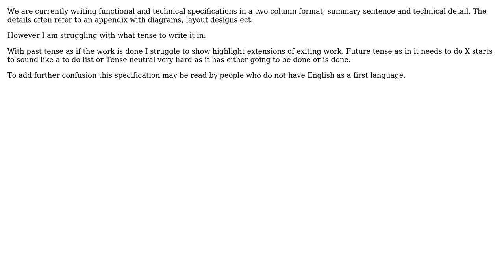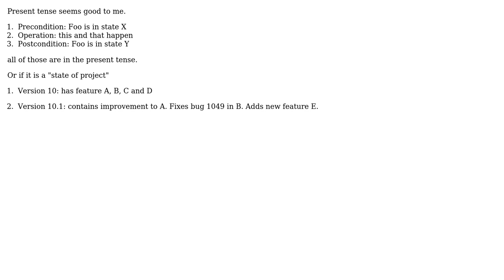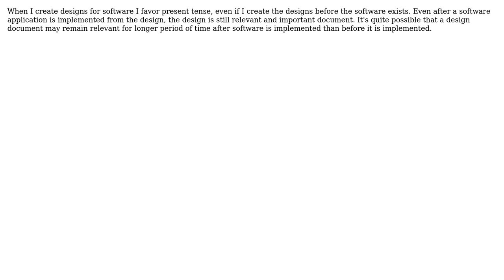Software Engineering: What grammatical tense should I write my specifications in? (5 Solutions!!)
Software Engineering: What grammatical tense should I write my specifications in?

With thanks & praise to God, and with thanks to the many people who have made this project possible! | Content (except music & images) licensed under CC BY-SA | Music | Images & others | With thanks to user Steven A. Lowe user mouviciel user John user Dan Stevens user CashCow and the Stack Exchange Network Trademarks are property of their respective owners. You are responsible for your own actions.